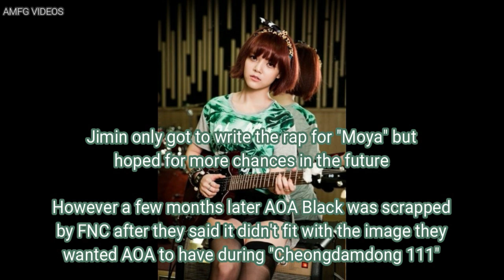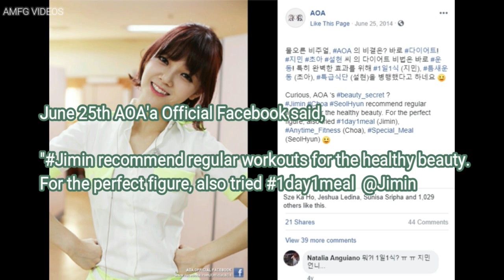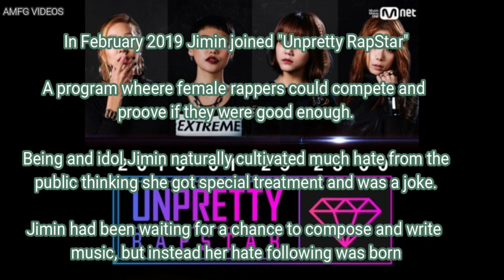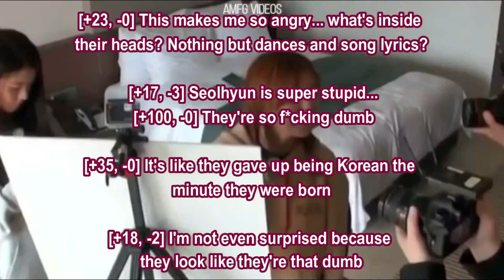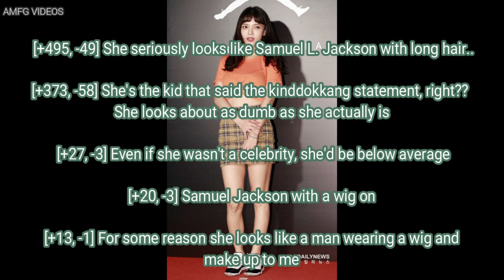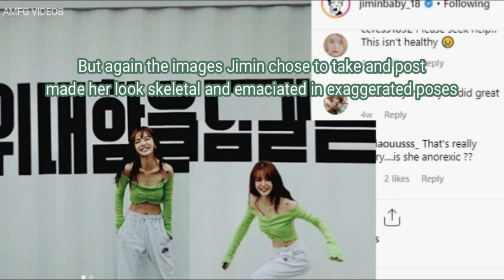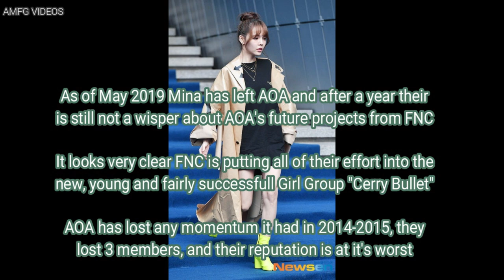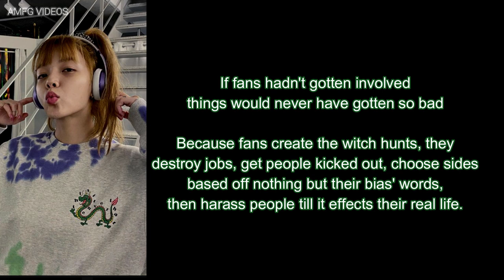AOA Jimin Weight Loss 2012 - 2022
Jimin was a rapper songwriter in AOA before leaving the group in 2020